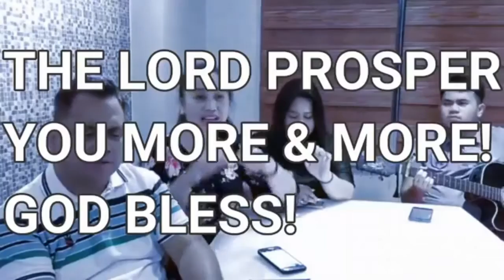Glow In the Dark - SST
Each one of us will face seasons where the darkness will try to extinguish our fire.  It may be due to our own decision,  circumstance or events beyond our control.
    However,  we are not helpless.  You possess the light.   We can still glow in this dark world.  Learn how to shine as lights in this  world.